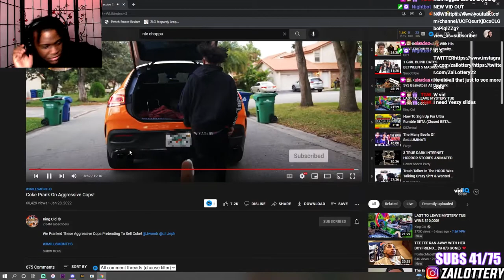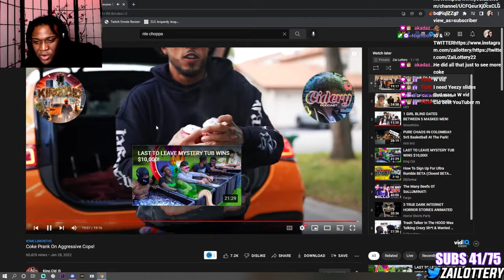KING CID GOT RAIDED BY RACIST POLICE OFFICERS